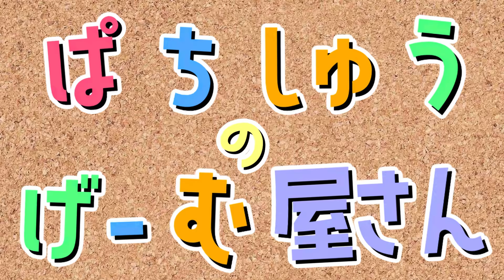トモダチがストーカーに狙われる！？写真を撮る犯人を捕まえろ！🔪📷【 マイクラ / まいくら / Minecraft 】【 ぱちしえ🌞🌙 】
今回はストーカーにしえるんが狙われてしまうみたい…
犯人を捕まえることは出来るかな？

ポップアップストアラフォーレ原宿でオープン決定！！
9/14～9/18 の期間限定です！

★ヤンデレな双子のファンが家に来ちゃった！ユーチューバーの家族にされちゃった！？👧💖🔪【 マイクラ / まいくら / Minecraft 】
★謎の赤ちゃんのお父さんになった！？この子の本当のパパは誰！？🍼💖【 マイクラ / まいくら / Minecraft 】【 ぱちしえ🌞🌙 】
★バービー人形が人間の世界に！？バービーとトモダチになろう！💖🌈【 マイクラ / まいくら / Minecraft 】【 ぱちしえ🌞🌙 】

出演者情報
◆しえる◆

【編集者チーム】
編集長
●☻㌨SAN●

【サムネ作成】
●にゃかまる●

【Special thanks】
●AKIWo●

プレゼント・ファンレターの送付先
〒150-0036
株式会社OMT　“ぱちしゅう” 宛
※飲食物(未開封含む)は安全性衛生のため、処分させて頂きますので、送付をお控えください。